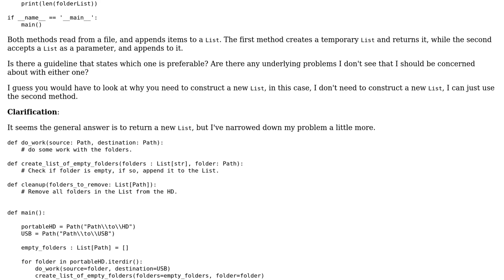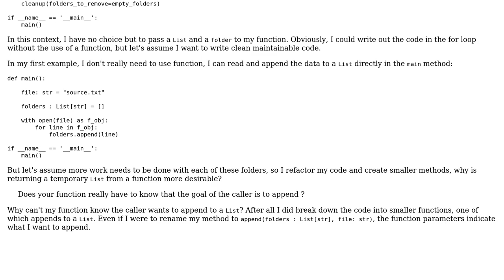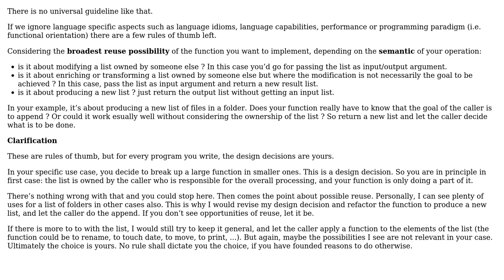Is there a guideline as to when I should pass a collection as an argument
Software Engineering: Is there a guideline as to when I should pass a collection as an argument or return a new collection?